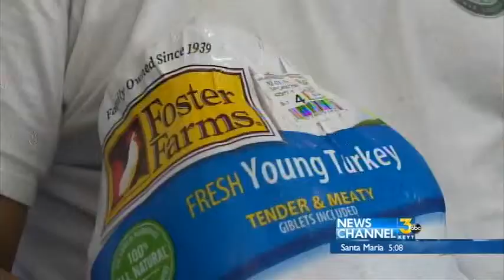'Turkey Cuts' in Goleta Brings in Donations for the Food Ban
Turkey cuts at Goleta Barbers will put food on the table for the needy this holiday season.